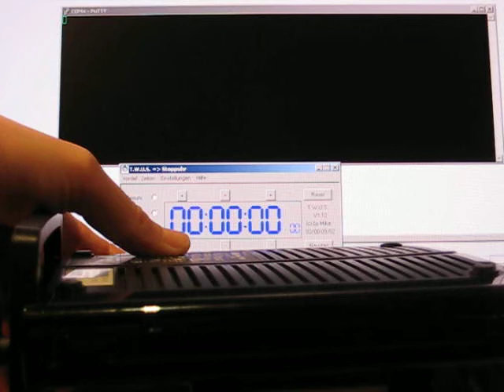Buffalo WZR-HP-G300NH U-Boot boot sequence with timer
Shows the boot sequence of the Buffalo router WZR-HP-G300NH (Rev. B0 B0) with a U-Boot 1.06 (hw_rev=0, tftp_wait=4, accept_open_rt_fmt=1). TFTP server for recovery is started roughly 12 seconds after the Diag LED lights up on boot (there's roughly a 2 secs delay after plugging in power) and waits for 4 seconds.

For Hardware details like accessing the serial port of the router go to OpenWrt's Wiki Page for the router

Here's the text log:

BUFFALO U-BOOT Ver 1.06
AP83--539 (ar9100) U-boot 0.0.12

64 MB
Memory Test (address line)
Memory Test start(0x00000000) end(0x04000000) size(67108864)
Data line test start:0x00000000 pattern 0x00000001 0x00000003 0x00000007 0x0000000F 0x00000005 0x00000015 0x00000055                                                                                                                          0xAAAAAAAA
Address line test start:0x00000000 len:0x4000000 pattern 0xAAAAAAAA 0x55555555
Fill test patnum:5
fill Pattern 5555AAAA  Writing...   Reading...
fill Pattern AAAA5555  Writing...   Reading...
fill Pattern 0000FFFF  Writing...   Reading...
fill Pattern FFFF0000  Writing...   Reading...
fill Pattern AAAAAAAA  Writing...   Reading...
Top of RAM usable for U-Boot at: 84000000
Reserving 275k for U-Boot at: 83fb8000
Reserving 256k for malloc() at: 83f78000
Reserving 44 Bytes for Board Info at: 83f77fd4
Reserving 36 Bytes for Global Data at: 83f77fb0
Reserving 128k for boot params() at: 83f57fb0
Stack Pointer at: 83f57f98
Now running in RAM - U-Boot at: 83fb8000
Dev ID2:2222
Dev ID3:2201
Name: AMD-SPANSION Flash id: 0x1227E, Size: 33554432 bytes.
Flash: 32 MB
In:    serial
Out:   serial
Err:   serial
Memory Test
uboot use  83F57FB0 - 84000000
Memory Test start(80000000) end(83F00000) size(03F00000)
Pattern 00000000  Writing...  Reading...
Memory Test OK
### buf_ver=[1.06] U-Boot Ver.=[1.06]
### build_date(env)=[Sep  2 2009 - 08:21:27] build_date(bin)=[Sep  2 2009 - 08:21:27]
ag7100_enet_initialize...
: cfg1 0xf cfg2 0x7114
RTL8366 series driver, reading model-id...
  ID:0x6027, REV:0x6
rtl8366sr_phy_setup  ethUnit=0
Realtek 8366SR switch ID 0x8366
Realtek Greeen Ethernet Setup
eth0: 02:aa:bb:cc:dd:1a
eth0 up
eth1: 02:aa:bb:cc:dd:1a
eth1 up
eth0  02:AA:BB:CC:DD:1A
, eth1  02:AA:BB:CC:DD:1A

Trying eth0
eth0 is duplex
ag7100_check_link: _100BASET
dup 1 speed 100
CFG_PLL_FREQ=5
CFG_HZ=bebc200
cpu pll=1050
eth pll=1032
eth0 clk pll=13000a44
eth0 mii=12
eth0 cfg1=f
eth0 cfg2=7115
eth0 fcfg_0=1d1f00
eth0 fcfg_1=7ff0000
eth0 fcfg_2=fff
eth0 fcfg_3=780008
eth0 fcfg_4=3ffff
eth0 fcfg_5=3ffff

tftp server(receive) go, waiting:4[sec]
Trying eth1
eth1 link down
FAIL
Trying eth0
eth0 is duplex
ag7100_check_link: _100BASET
Load address: 0x81f00000

TftpServer Timeout;
no file was loaded.
## Booting image at be060000 ...